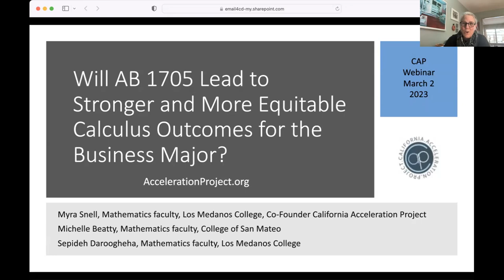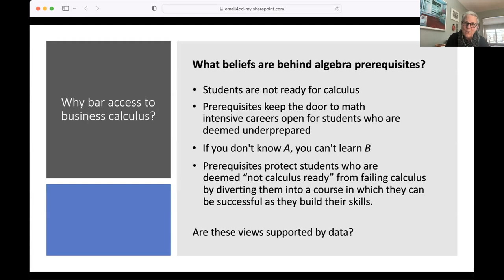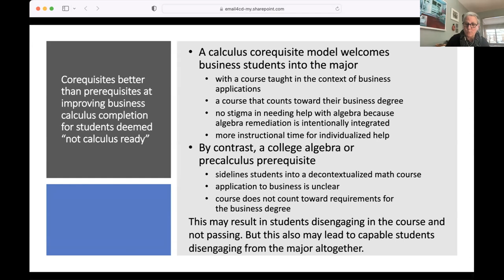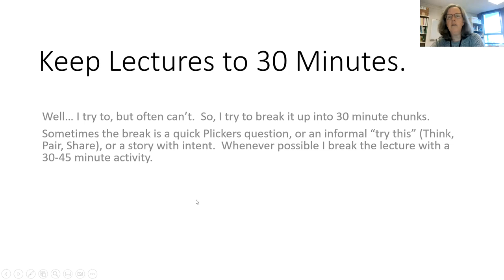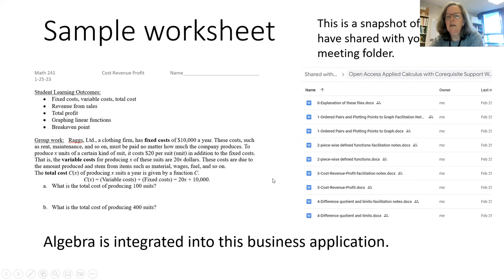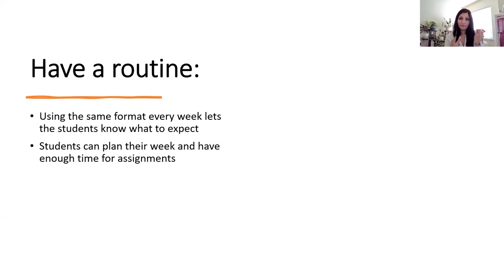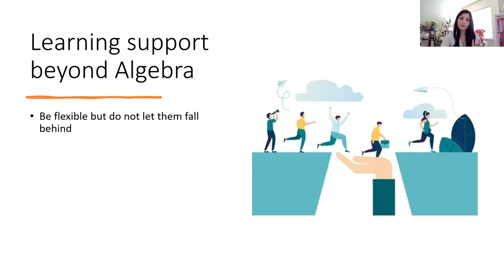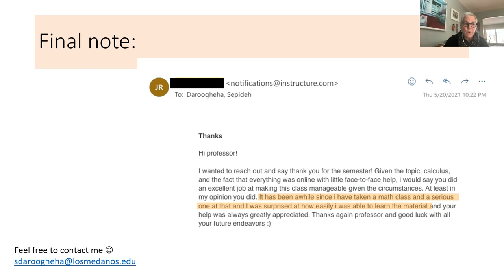Applied Calculus with Corequisite Support Webinar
Myra Snell, CAP Co-Founder and Professor of Mathematics, will discuss CAP's latest report:  Will AB 1705 Lead to Stronger and More Equitable Calculus Completion for the Business Major? Michelle Beatty, Professor of Mathematics at College of San Mateo, and Sepideh Daroogheha, Assistant Professor of Mathematics at Los Medanos College will share their experiences teaching an open access applied calculus course with corequisite support.

Webinar recorded on March 2, 2023